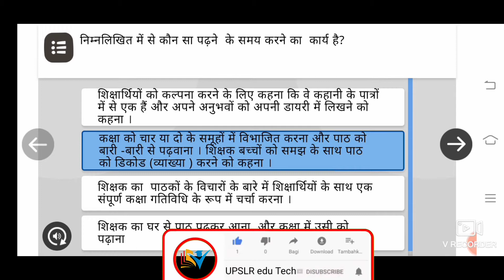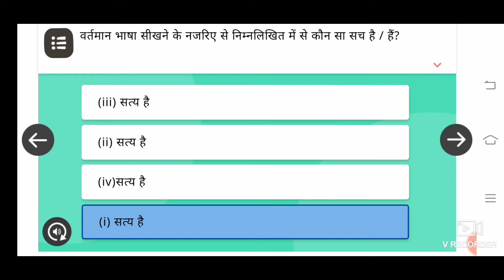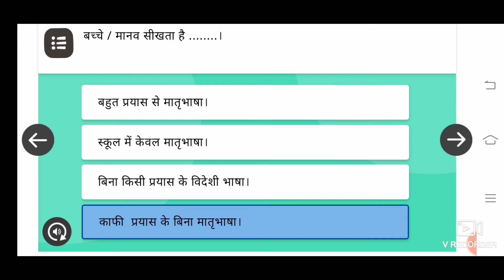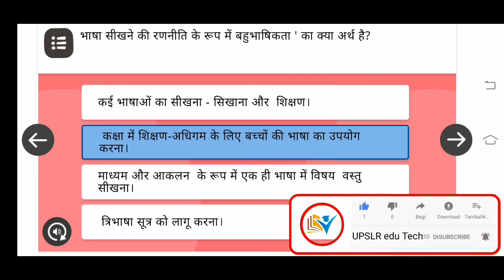Module-11 भाषा शिक्षणशास्त्र (प्रश्नोत्तरी हल)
निष्ठा प्रशिक्षण प्रश्नोत्तरी हल